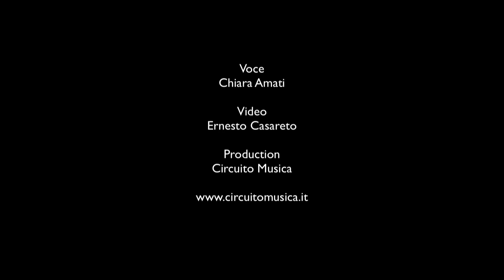Le sirene del ballo - Franz Lehar